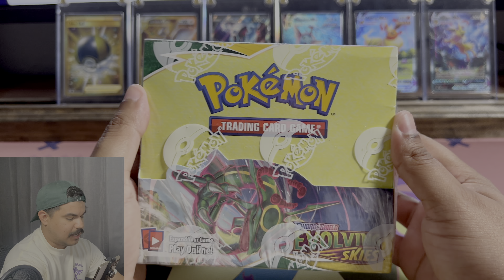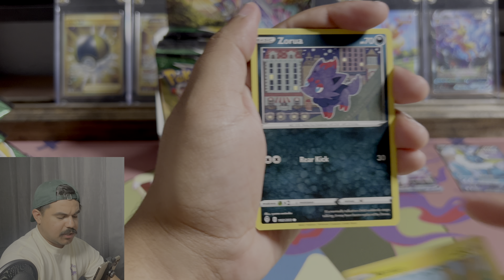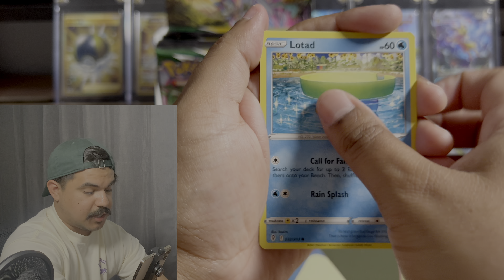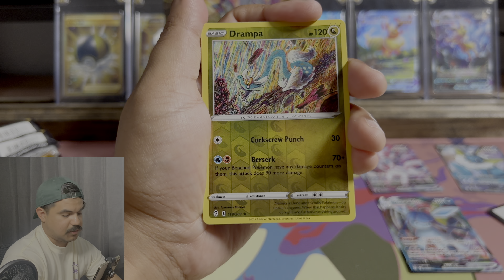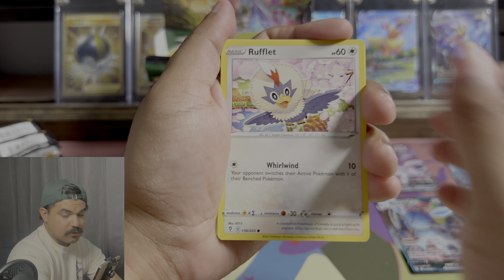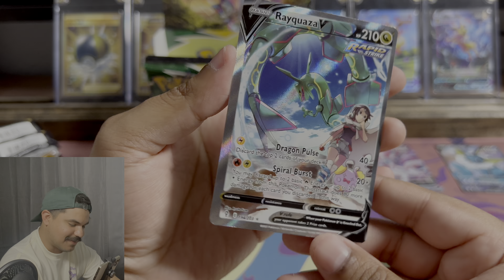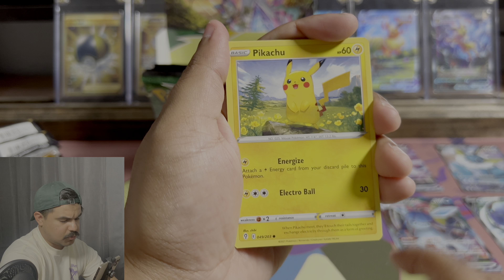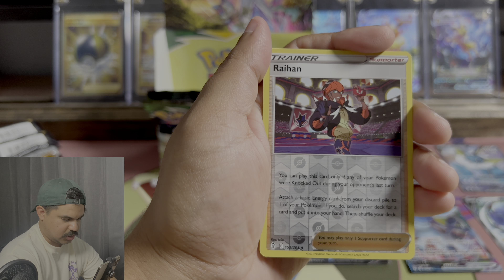Evolving Skies was RESTOCKED!? (Reprint Coming?) 🧐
We got a hold of an Evolving Skies booster box, that was briefly up on the Pokemon Center Website last week!
Will we be able to pull what we need? 👀

And I hope y'all are excited for Astral Radiance, dropping this week!